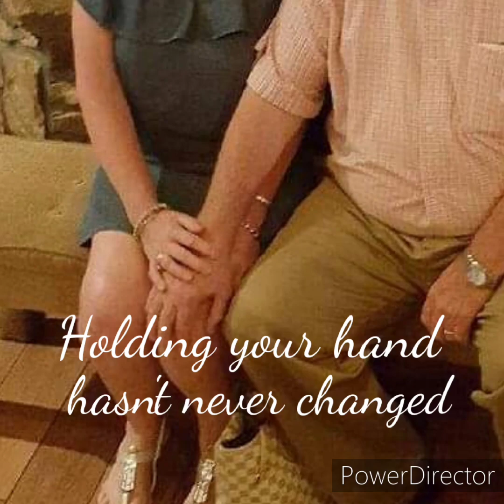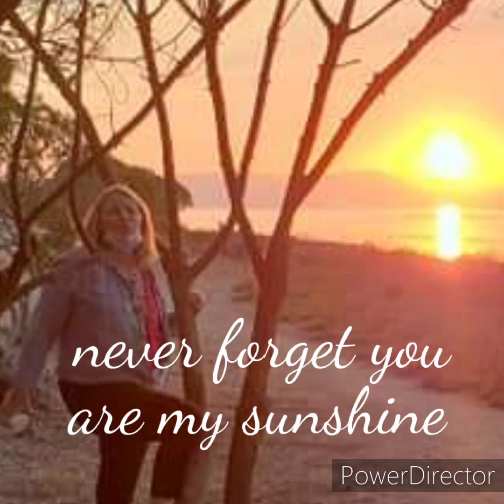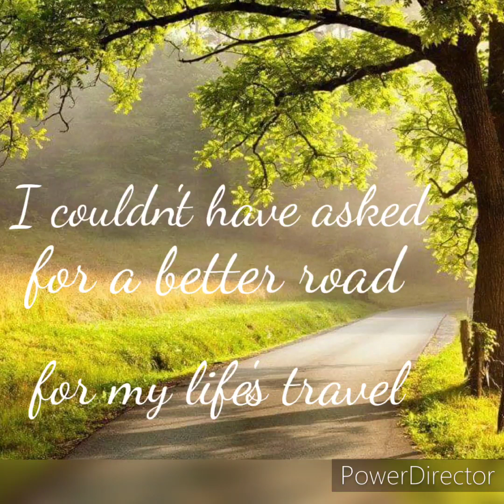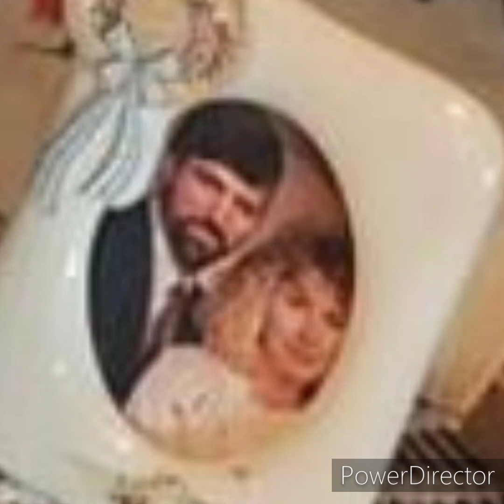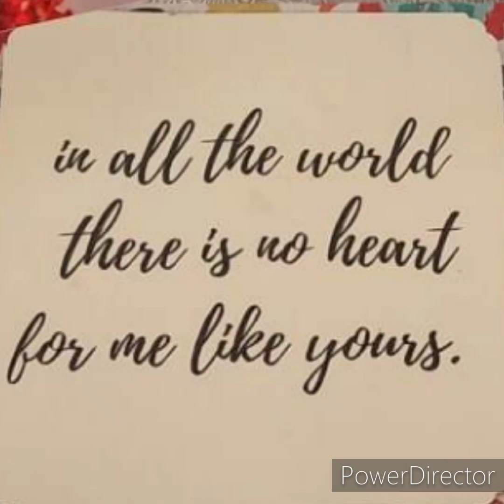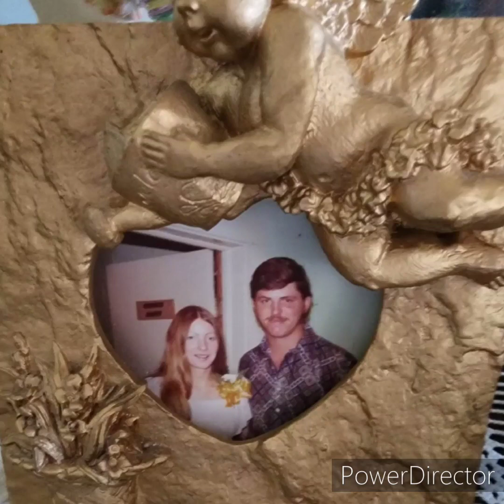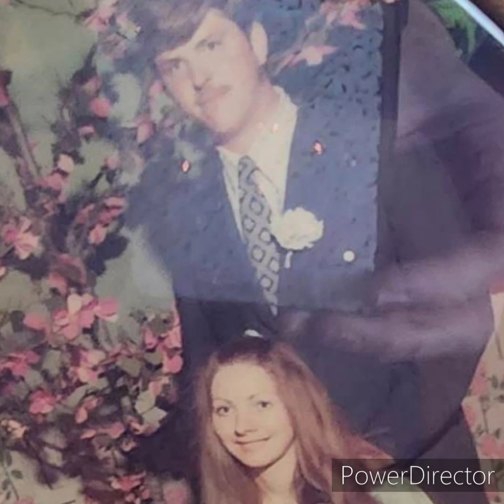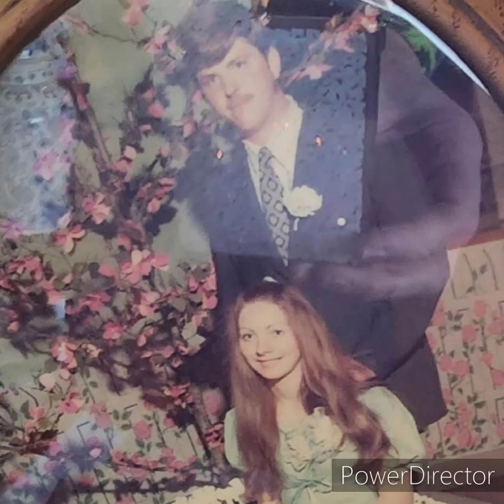wishing my Husband Donnie Adkins a. wonderful 70th Birthday by Rosa Adkins